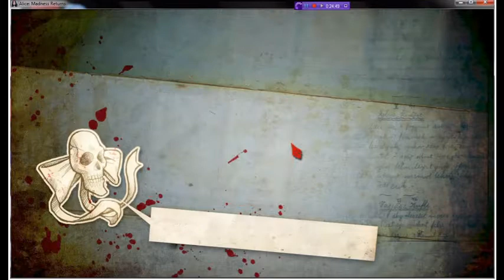Let's Play Alice: Madness Returns - Part 8 - Sweet Victory!!! Oh, Wait, No, Spoke Too Soon...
...2 Idiots who do Let's Plays

In this episode we triumph over the March Hare, and get the smack-down almost right after... Head's up Dormouse. Guise is coming your way.